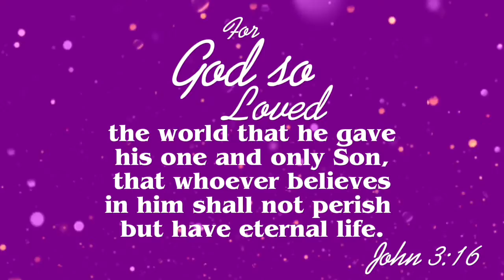Joe Smith Jr. Knockouts fight highlights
Joe Smith Jr. vs Steve Geffrard fight highlights Joe Smith Jr. vs Steve Geffrard full fight Joe Smith Jr. vs Steve Geffrard knockout Joe Smith Jr. vs Steve Geffrard weighin Joe Smith Jr. vs callum Johnson Steve Geffrard fights steve Geffrard highlights Joe Smith jr. boxing

Division: light heavyweight
Nationality: USA
Stance: orthodox